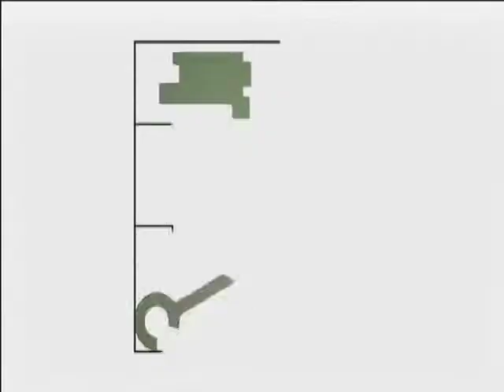MMI Promo v2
MMI Promi v2